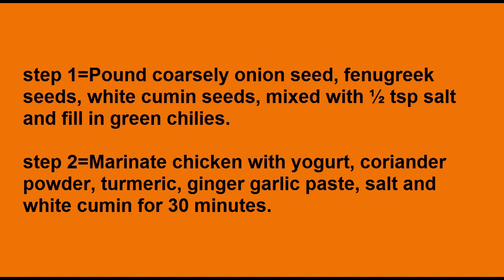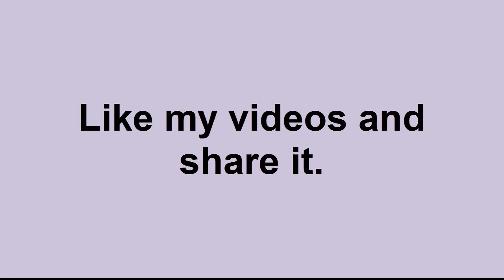Pickled Chicken how to make perfect Pickled Chicken home made recipe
Prep Time
40 Mins
Cook Time
35 - 40 Mins
Serves
4 - 6
Pickled chicken is so delish with pickle spices. You would love it's taste after trying common spices chicken recipes. Rice or chapaties can be enjoyed with this pickled chicken in lunch or dinner.

Ingredients
Chicken 1 kg (6 pieces)
Onion seeds 1 tsp heaped
Fenugreek seeds ¼ tsp
White cumin seeds 1 tbsp
White cumin 1 tsp (roasted and crushed)

Cooking Directions
Pound coarsely onion seed, fenugreek seeds, white cumin seeds, mixed with ½ tsp salt and fill in green chilies.
Marinate chicken with yogurt, coriander powder, turmeric, ginger garlic paste, salt and white cumin for 30 minutes.
Heat oil, add chicken with masala, cover and cook till chicken tender.
Add stuffed green chilies, cook on low flame for 10 minutes.
Serve with nan.